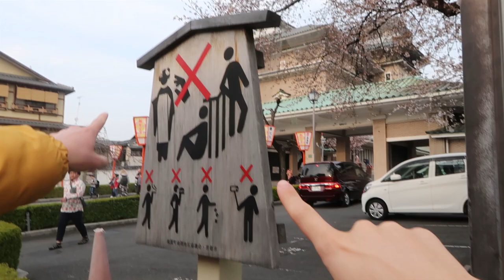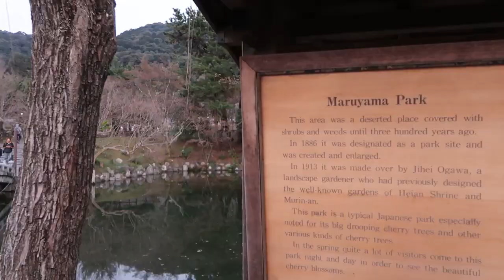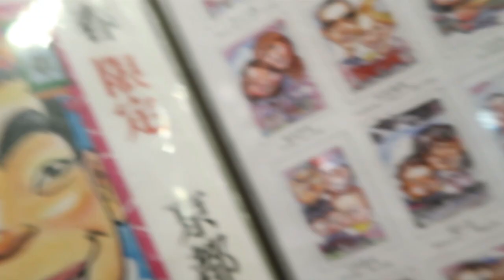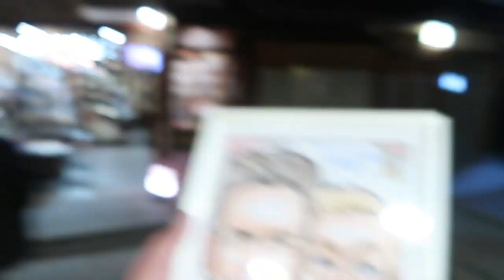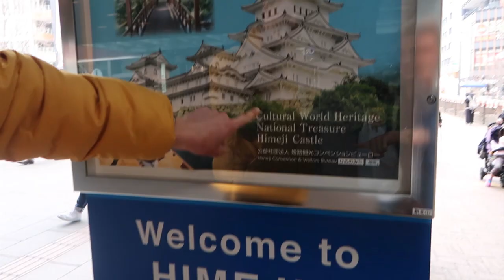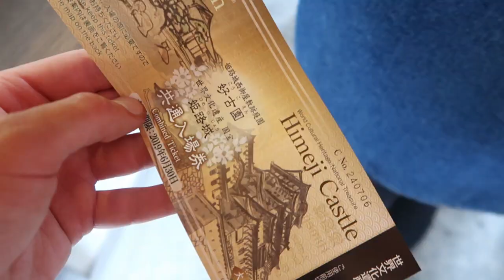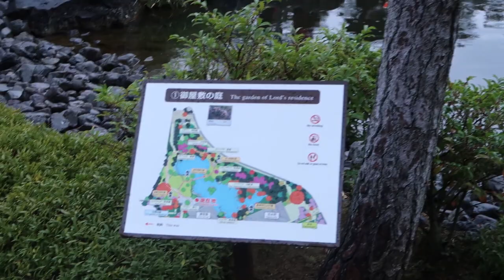STAR STRUCK BY A REAL GEISHA 😱 | KYOTO | GAY COUPLE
CAN'T BELIEVE THIS HAPPENED - MAGICAL! Thanks to everyone who followed our journey through Instagram stories. We love all of you!

IT'S OKAY TO STALK US.

Sao Meo Orchestral Mix by Doug Maxwell & Zac Zinger

Our video equipment etc:
Memory Card (The BEST)
Tripod (Hand Held for Vlogging)
Tripod (For Sit Down Videos)
Ring Light